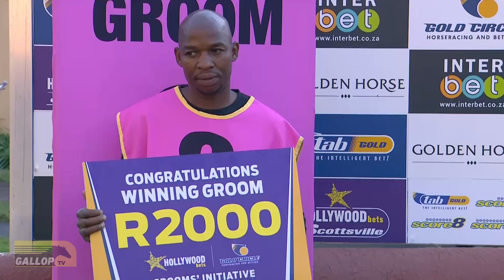20240519 Hollywoodbets Scottsville Interview Race 7 won by DAVE THE KING